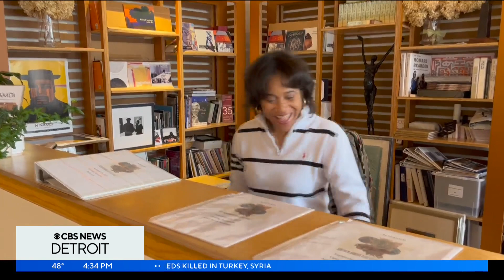N'namdi Art Gallery preserves the history of Black art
Preserving the culture, while putting it all on display. The N'Namdi Art Gallery stands as one of the first galleries of its kind showcasing the artwork of Black artists in the heart of Detroit.